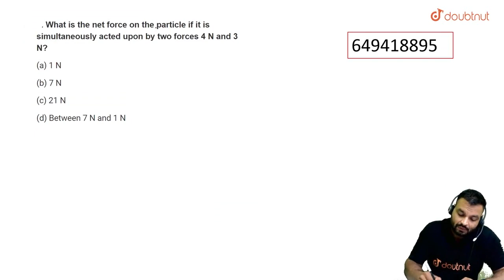What is the net force on a particle if it is simultaneously acted upon by two forces 4 N and 3N?...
Class:CLASS 11
Subject: PHYSICS
Chapter: BASIC MATHEMATICS FOR PHYSICS
Board:INTERNAL

👉 Have Any Query? Ask Us.